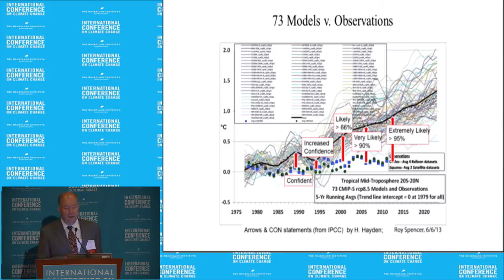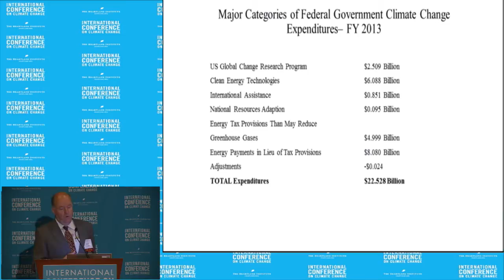Ken Haapala- ICCC9 July 8, 2014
Ken Haapala presents 'Funding a Failing Paradigm' at the Ninth International Conference on Climate Change at Mandalay Bay in Las Vegas on July 8, 2014. To watch all presentations from the conference, visit ClimateConferences.Heartland.org